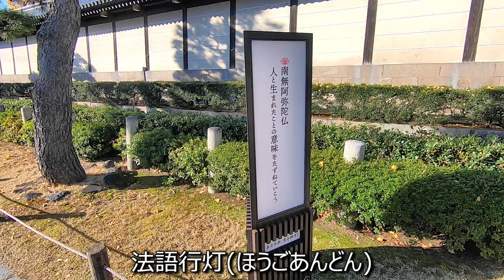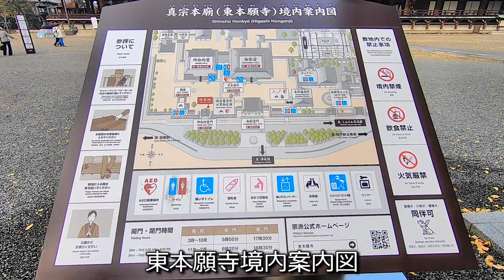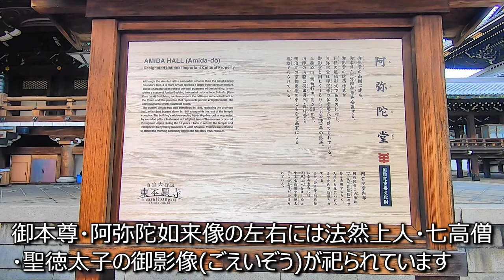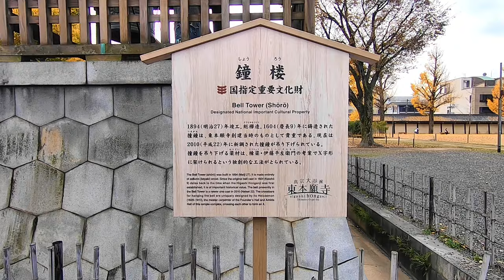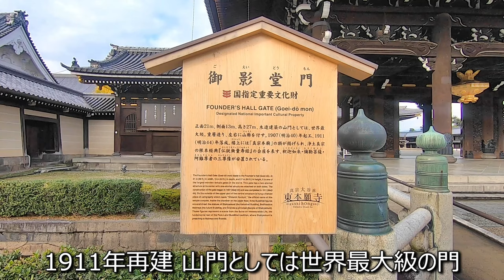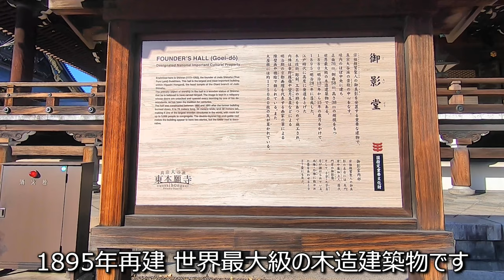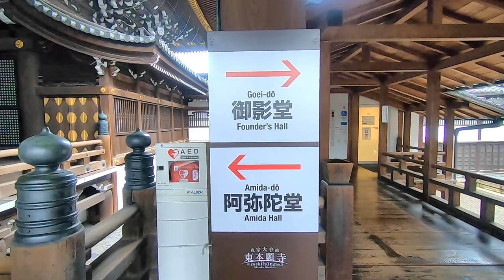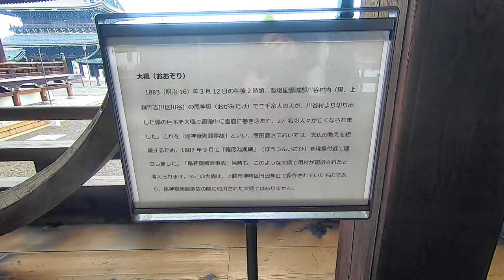京都・東本願寺(ひがしほんがんじ)～境内めぐり～ Higashi Honganji Temple, Kyoto - A tour of the temple grounds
美しい日本206 京都・東本願寺(ひがしほんがんじ )境内めぐり
阿弥陀堂門→阿弥陀堂(あみだどう)→鐘楼→御影堂門→
御影堂(ごえいどう)→渡り廊下 展示(大ぞり・毛綱)まで
Beautiful Japan 206: Tour of the grounds of Higashi Honganji Temple, Kyoto
Amida-do Gate → Amida-do Hall → Bell Tower → Goei-do Hall →
To the corridor.